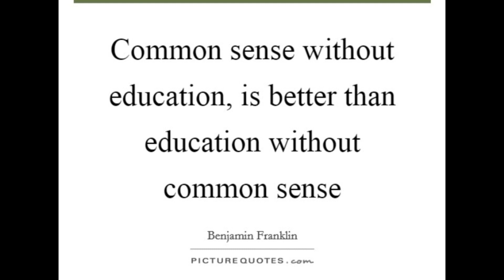A superpower - Common sense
A gift from God to humans-Common sense.It discovers one's strength.
Do watch the video and get enriched.Presentation by Nikitha, VII D